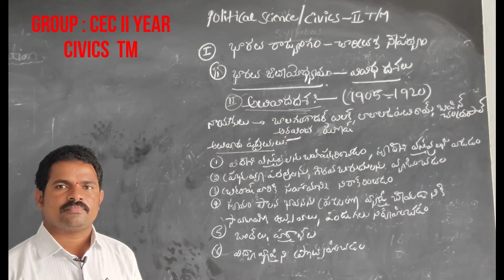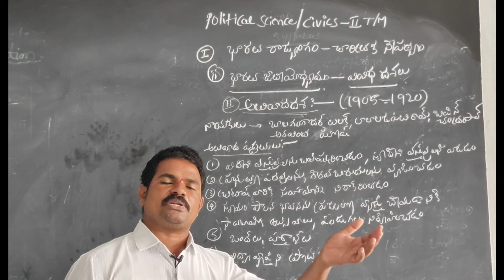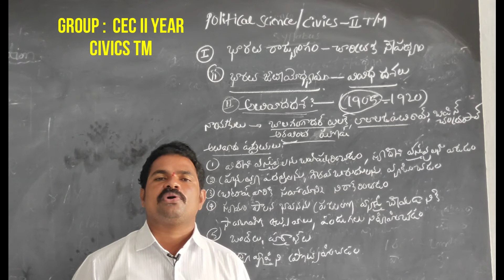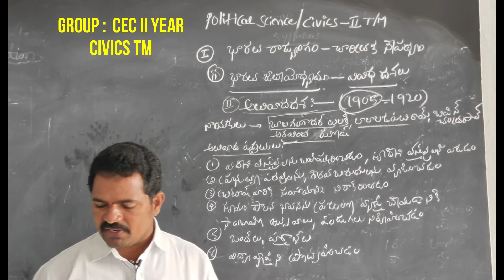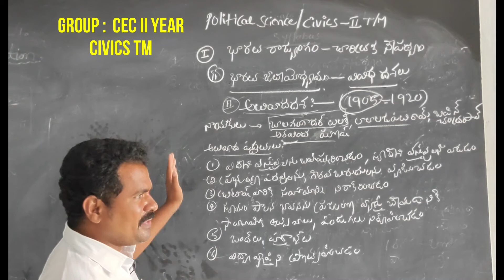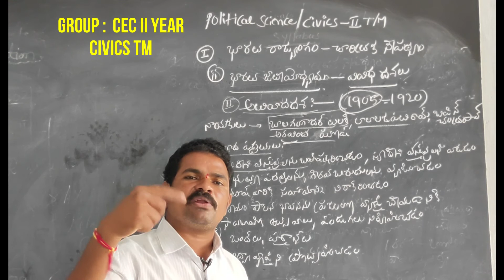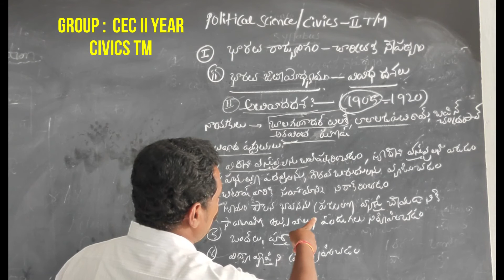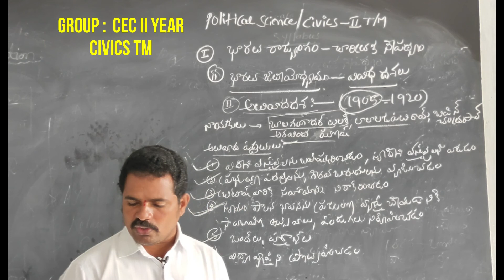INTER II YR CIVICS TM : DIFFERENT PHASES OF INDIAN NATIONAL MOVEMENT PART 4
CHAPTER : INDIAN CONSTITUTION HISTORICAL BACKGROUND